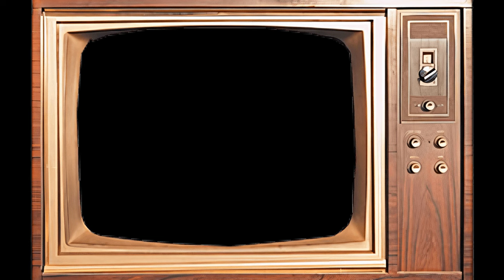No One Paid Attention To These Shelley Duvall Photos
Calling all Classic Hollywood aficionados! 📢 Join me on this fascinating expedition through the lives and careers of the silver screen's legends, starting with the incomparable Shelley Duvall.

🌟 From unforgettable performances to groundbreaking achievements, Shelley Duvall's impact on the world of cinema is unparalleled.

🎥 Get ready to witness the triumphs and tribulations of Shelley Duvall's journey to stardom, and the enduring legacy they left behind. 🌠

🎬 Lights, camera, and let's uncover the captivating stories of Classic Hollywood with Shelley Duvall in the spotlight. ✨🎭
Filmography:
The Forest Hills
Manna from Heaven
Dreams in the Attic
Boltneck
The 4th Floor
The Hughleys
Maggie Winters
Home Fries
Casper Meets Wendy
Tale of the Mummy
The Adventures of Shirley Holmes
The Player
Wishbone
RocketMan
Shadow Zone: My Teacher Ate My Homework
Twilight of the Ice Nymphs
Aaahh!!! Real Monsters
Alone
Changing Habits
Frasier
The Underneath
Aliens for Breakfast
Mrs. Piggle-Wiggle
L.A. Law
It's a Bird's Life
Frogs!
The Ray Bradbury Theater
Suburban Commando
Cinderella: Shelter Me
Mother Goose Rock 'n' Rhyme
Frog
Roxanne
Tall Tales & Legends
Frankenweenie
Booker
The Secret World of the Very Young
Twilight Theatre
Time Bandits
Popeye
The Shining
The Paul Simon Special
3 Women
Annie Hall
Saturday Night Live
Bernice Bobs Her Hair
Buffalo Bill and the Indians, or Sitting Bull's History Lesson
Baretta
Nashville
Cannon
McCabe & Mrs. Miller
Brewster McCloud
The Forest Hills
Manna from Heaven
Boltneck
The 4th Floor
The Hughleys
Maggie Winters
Home Fries
Casper Meets Wendy
The Player
Wishbone
RocketMan
Aaahh!!! Real Monsters
Alone
Changing Habits
Frasier
The Underneath
Aliens for Breakfast
Mrs. Piggle-Wiggle
L.A. Law
Frogs!
Suburban Commando
Cinderella: Shelter Me
Frog
Roxanne
Tall Tales & Legends
Frankenweenie
Booker
Twilight Theatre
Time Bandits
Popeye
The Shining
3 Women
Annie Hall
Saturday Night Live
Baretta
Nashville
Cannon
McCabe & Mrs. Miller
Brewster McCloud
The Forest Hills
Manna from Heaven
Boltneck
The 4th Floor
The Hughleys
Maggie Winters
Home Fries
Casper Meets Wendy
The Player
Wishbone
RocketMan
Aaahh!!! Real Monsters
Alone
Changing Habits
Frasier
The Underneath
Aliens for Breakfast
Mrs. Piggle-Wiggle
L.A. Law
Frogs!
Suburban Commando
Cinderella: Shelter Me
Frog
Roxanne
Tall Tales & Legends
Frankenweenie
Booker
Twilight Theatre
Time Bandits
Popeye
The Shining
3 Women
Annie Hall
Saturday Night Live
Baretta
Nashville
Cannon
McCabe & Mrs. Miller
Brewster McCloud
The Forest Hills
Manna from Heaven
Boltneck
The 4th Floor
The Hughleys
Maggie Winters
Home Fries
Casper Meets Wendy
The Player
Wishbone
RocketMan
Aaahh!!! Real Monsters
Alone
Changing Habits
Frasier
The Underneath
Aliens for Breakfast
Mrs. Piggle-Wiggle
L.A. Law
Frogs!
Suburban Commando
Cinderella: Shelter Me
Frog
Roxanne
Tall Tales & Legends
Frankenweenie
Booker
Twilight Theatre
Time Bandits
Popeye
The Shining
3 Women
Annie Hall
Saturday Night Live
Baretta
Nashville
Cannon
McCabe & Mrs. Miller